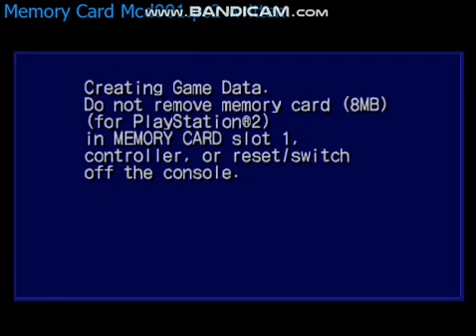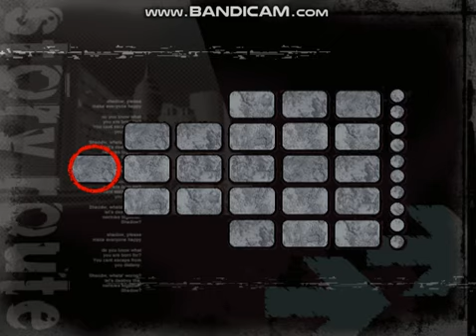Shadow The Hedgehog (PS2) Gameplay